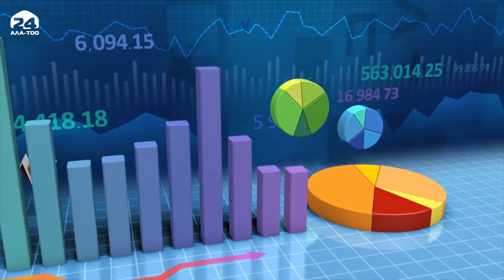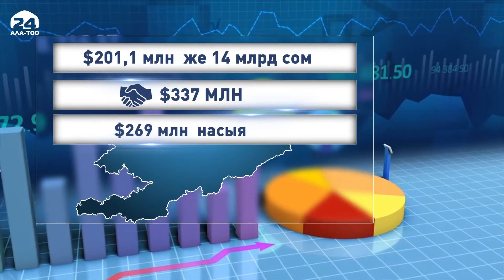Тышкы карызды төлөө үчүн атайын эсеп жарандардын демилгеси менен ачылган